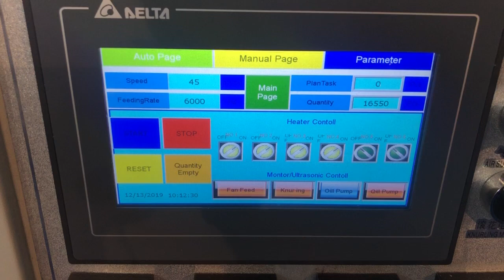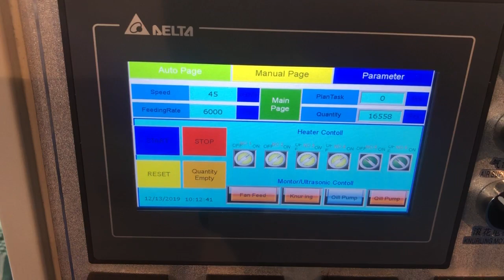X35 paper bowl making machine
Making paper bowl paper container

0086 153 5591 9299 (whatsapp/wechat)
FeeNoT.com